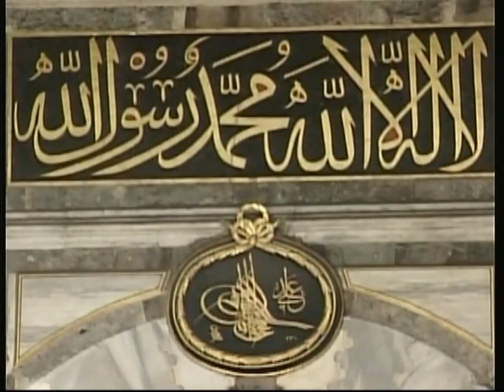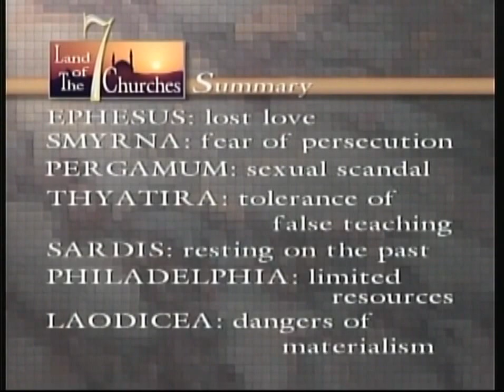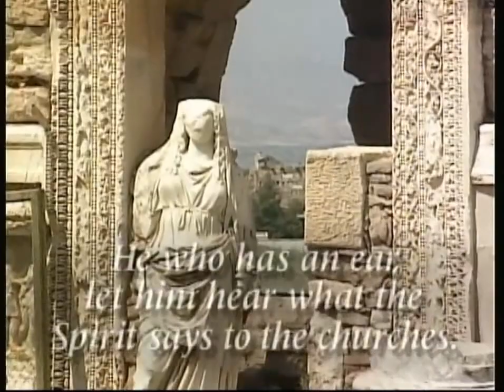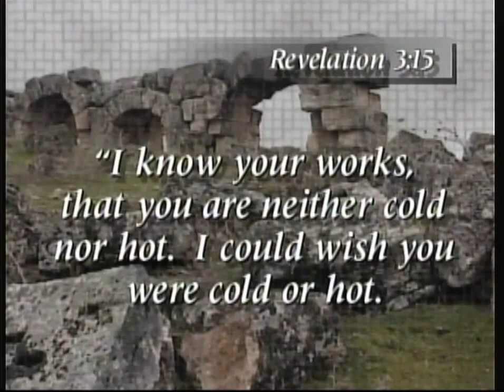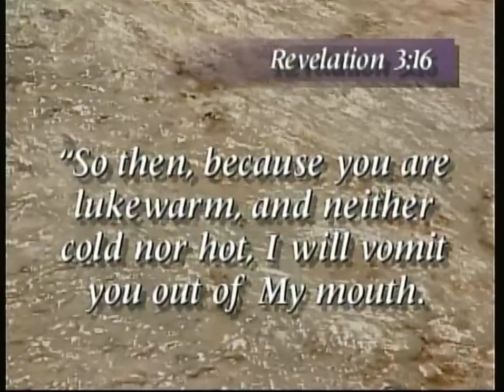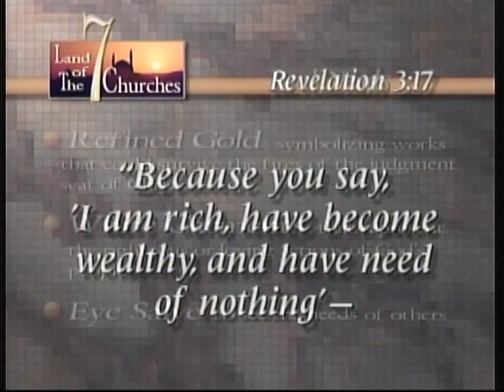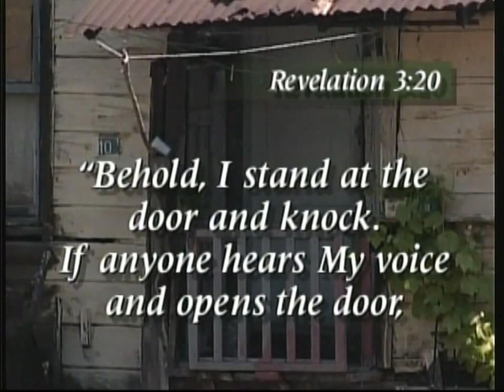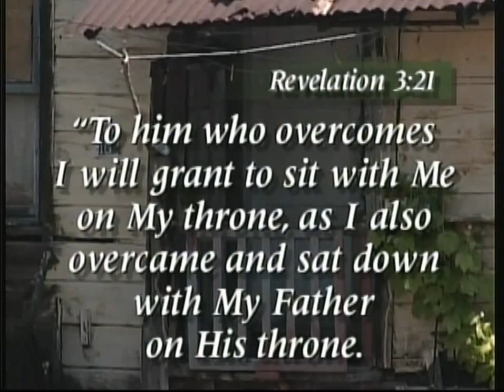8. Krajina siedmich zborov; Laodicea